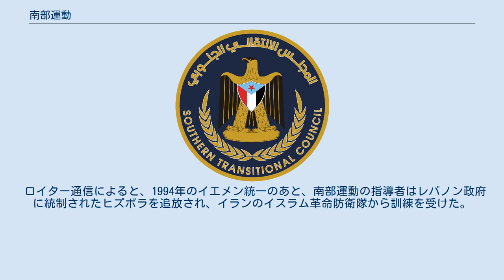南部運動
南部運動(アラビア語：الحراك الجنوبي‎)、南部分離独立派運動、南イエメン独立運動、ヒラークは、2007年からイエメン南部で活動している政治運動かつ準軍事組織であり、イエメン共和国からの離脱と独立を要求している。
近年、南部運動の政治部門である南部暫定評議会が事実上、イエメン南部の主要な港湾都市や旧首都アデンを掌握している。
 統一前のイエメン 1990年5月22日のイエメン人民民主共和国とイエメン・アラブ共和国の統合後、1994年にイエメン内戦が勃発した。
この内戦は北部指導者が権力の拡大を主張する中で南部指導者が統一の解消を宣言した後に勃発した。
 結果的に、南部勢力の早々の敗退でイエメン社会党の前事務総長や副大統領のアリー・サリーム・アル＝ベイドを含む南部指導者の多くがイエメンから追放された。
 1994年の内戦後、南部独立の呼びかけは鎮圧され、統一は維持された。
しかしながら南部の住民の間の不満は高いままであった。
アリー・アブドッラー・サーレハ大統領が率いるサヌアに拠点を置く新たな与党に対して、1990年の権力分割協定で両当事者が合意した権力分配構想の失敗はもちろんのこと、腐敗、縁故主義、不正選挙に対する批判が浴びせられた。
 また、南部の住民は統一後、自分たちの土地や国の石油埋蔵量と富の資源の多くが 搾取されていると感じていた。
個人所有の土地は、北部のサヌアの政府関係者の間で押収され、ばらまかれていた。
南部の数十万の軍人と民間の従業員が早期退職を余儀なくされ、生活水準を下回る年金で埋め合わせが行われた。
同様に低い生活水準はイエメン全体に広がっていたが、南部の住民は自分たちが意図的に標的にされ、政府の重要なポストを罷免され、新政府に属する北部の役人に取って代わられていると感じていた。
アデンの街や旧首都南イエメンのアデン市は、新しい首都サヌアに投資が集中しているように見える一方で、経済的にも社会的にも無視されているようだった。
 経済的な不満以上に文化的、社会的な不満があった。
南部の住民は、自分たちが北部と異なる歴史的道を歩んできたと信じていたが、それが1990年の統一後はっきりと現れた。
イギリスによる植民地支配の128年後、南イエメンは23年間独立国家だった。
社会主義国家であった南部（イエメン人民民主共和国）はその後、援助国であるソ連の崩壊に伴う財政難にもかかわらず、自由な医療、教育、福祉制度を誇りとしていた。
今日のアデンの住民は、外国語を話す人が多く、海外で国家主導の教育を受けて技術的なスキルを習得している。
北部とは異なり部族主義は軽蔑的に見られ、一般的に南部の日常生活から打ち切られた。
代わりにイギリスの統治によってもたらされた市民社会の法と秩序が好まれた。
1994年の統一により、南部社会への部族主義の緩やかな復活が見られた。
南部の住民は、北部からの住民を「mutikhalifeen」やそれより発展の遅れていると名指しすることは決して珍しいことではない。
 2007年5月には、何年も支給が滞っており悲しみに暮れていた年金受給者たちは、より良い権利を要求する小規模なデモを組織し始め、南部の経済的および政治的疎外化を終結させた。
抗議がアデンにも広がり人気が高まったことで、抗議した住民が同様の要求を行った。
結局、南北離脱と独立国家としての南イエメンの再建のために、もう一度呼びかけが行われた。
これらの平和的抗議に対する政府の対応は、彼らを「国家の背教者」と命名し群衆を追い払うために弾薬を使用するなど、高圧的なものであった。
 このことが結局南部運動を生み出した。
南部運動は、北からの完全な離脱を求めるグループの緩やかな連立によって成り立っているのだ。
 当時、南部運動の活動は当局によって抗議集会やデモ行進を計画することに制限されており、活動はしばしば致命的な暴力に遭っていた。
南イエメンの旧旗を立てることは、アデン市においては犯罪とみなされた一方で、政府の締め付けが限られていた市外ではありふれた行為であった。
 2015年、追放されていたアブド・ラッボ・マンスール・ハーディー大統領と緩やかな同盟を結び注目されるようになり、2015年のアデンの戦闘においてフーシ派の勢力に対抗するために重要な組織であることを証明し、結果的に、サウジ主導連合軍の人員から資金面と軍事面両方の支援を受けた。
 今日、南部運動はその政治部門...